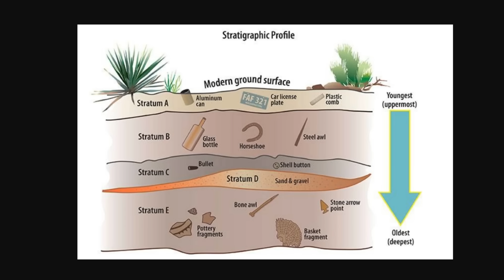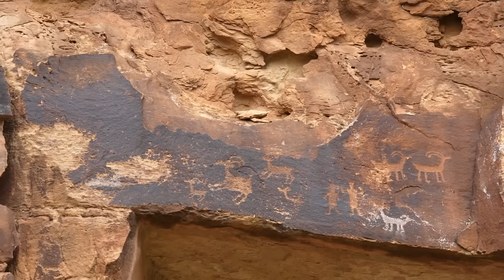Ancient MEGA QUARRY in Utah Changes Everything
An astonishing discovery in Utah' has revolutionized our understanding of the Fremont people. This massive ancient quartz quarry, meticulously worked for centuries, unveils sophisticated mining techniques and tool production, trade networks, and cultural significance. Ongoing research sheds light on Fremont society, adaptation, and the reasons behind their mysterious decline.